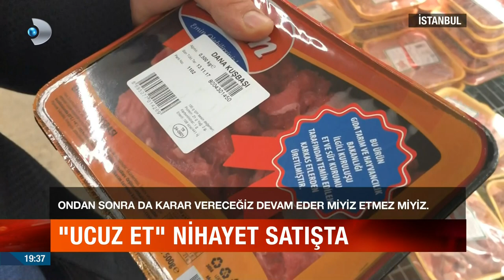Ahmet Hakan-Bakan Ahmet Eşref Fakıbaba'yı Kutlarım- Şanlıurfa 63 COM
Marketlere Ucuz Eti Getiren Ahmet Eşref Fakıbaba'yı Kanal D Ana Haber'de Ahmet Hakan kutladı-Şanlıurfa 63 COM